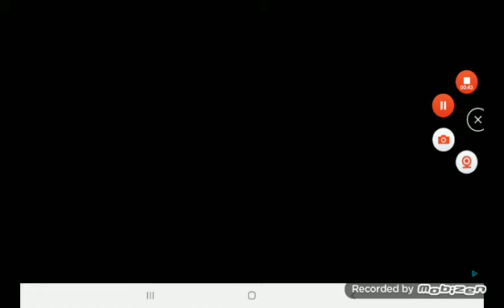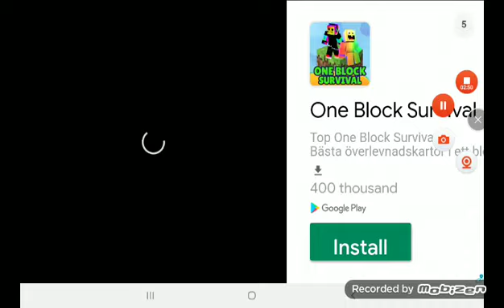quick fire 1v1 pvp rounds